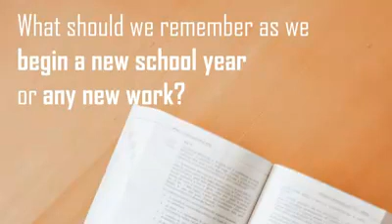UN HERMOSO RECORDATORIO DE SWAMI SOBRE A QUÉ APUNTAR EN LA VIDA....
ACTIVAR SUBT. EN ESPAÑOL EN EL REPRODUCTOR DE YOUTUBE.

Un hermoso recordatorio de Swami para todos nosotros sobre a qué apuntar, en la Vida.

Un extracto del discurso reciente de Swami pronunciado en Sathya Sai Grama, Muddenahalli 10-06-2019

A beautiful reminder by Swami to all of us on what to aim for, in Life

An excerpt from Swami's recent discourse delivered in Sathya Sai Grama, Muddenahalli